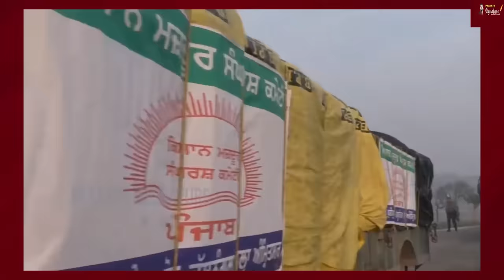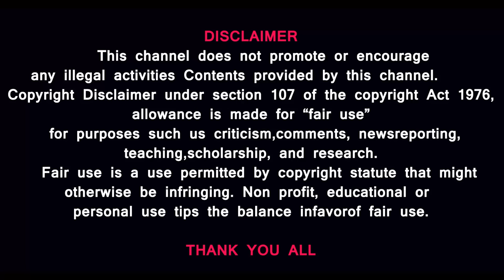Farmers protest - Exclusive Video - Detailed Report - Prasath Signature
Prasath signature

On the Way to delhi
Cement barricades, iron nails, heavy police deployment - this is how authorities in Haryana are preparing to block farmers who are planning to march to Delhi on Tuesday to press the Centre to accept their various demands. Route diversions and a seven-tier security cordon are also a part of the elaborate arrangements. A video that is being widely shared on social media shows a man drilling iron nails into the road.

MUSIC CREDITS
YOUTUBE LIBRARY
Anno Domini Beats
Culture
Hip-Hop & Rap
AMERICA WILL CREATE WORLD PIECE
6 ShotsAlternative & PAngryNEFFEX